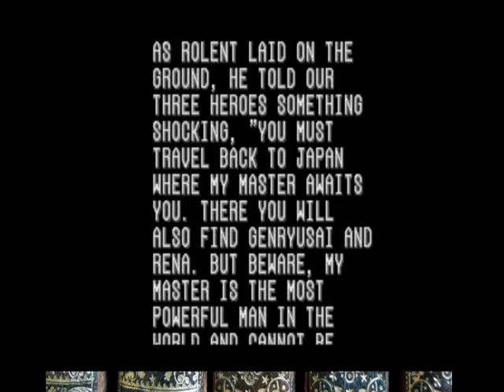Final Fight Part 2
More Fighting in the Streets but in a manner quite Final... despite this being sequels... I am assured there is much Finality from the punching and kicking... but don't make me swear on it.